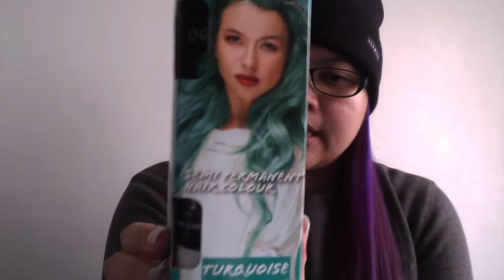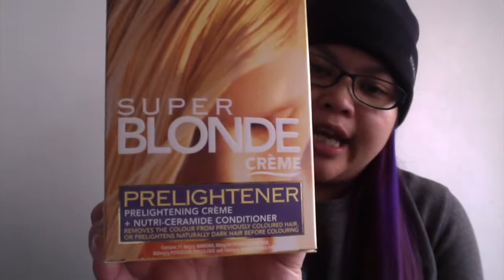Attempted Rainbow Hair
My attempt to colour my hair different colours/rainbow